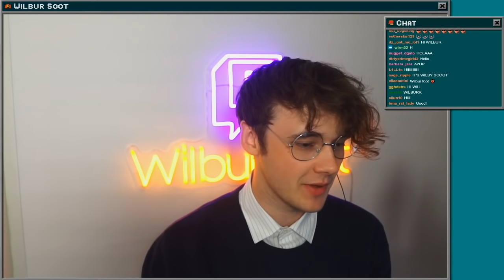Wilbur Soot VOD (June 2nd 2021) - one (with Jack Manifold, ScottSmajor, Shelby)